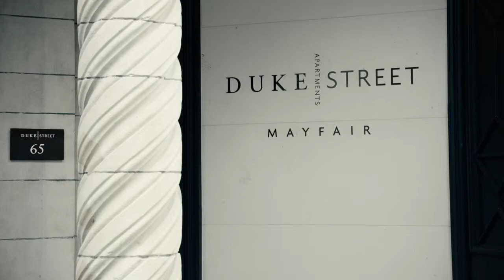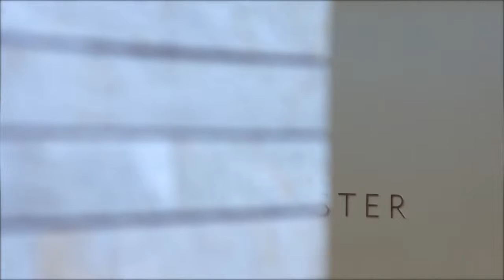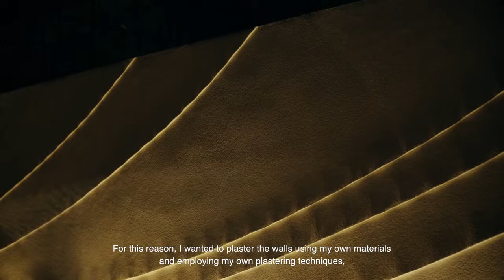The Westminster - Nanpeidai, Tokyo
The Westminster Nanpeidai has been meticulously refashioned from an existing building. The original block was completed in 2004 by the studio of the architect Junzo Sakakura, who worked for the great modernist master Le Corbusier.

It is the first Japanese development for the award-winning British architects Eric Parry Studio, known in the UK and around the world for their pioneering work. Using materials and concepts rarely seen in Japan, they have brought subtle Japanese and European elements to the building.

Everything from the garden sculptures to the lighting is bespoke and designed to work together with the architecture. The building features the work of two Japanese master craftsmen, stone artist Masatoshi Izumi and celebrated traditional mud plasterer Shuhei Hasado.

Made up of 52 residential units, a traditional courtyard garden and extensive communal areas, The Westminster Nanpeidai is aimed at individuals, families and couples who are looking for exceptional design in a cosmopolitan but tranquil setting.